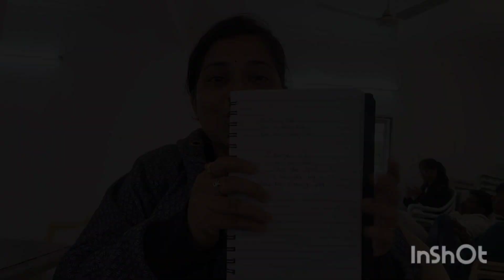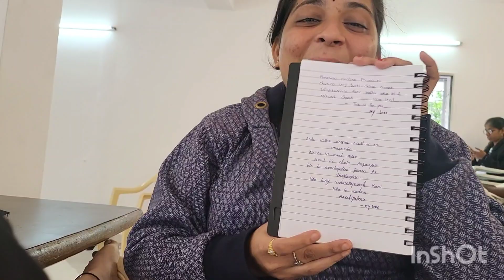vlog//office లో anu ని చూసి షాక్ ఎవరూ pravalli అబ్బాయి తో వచ్చింది అని 🤣మీరే చూడండి దీని గోల 🤯